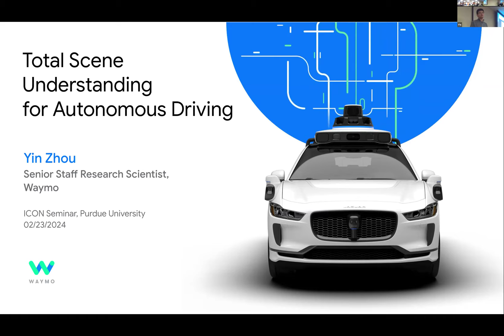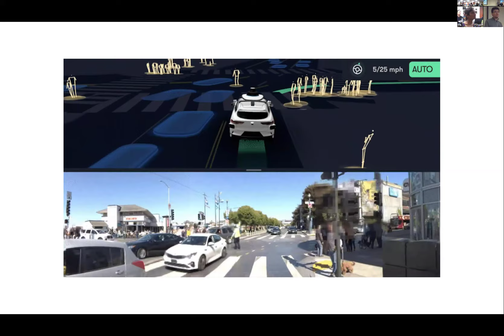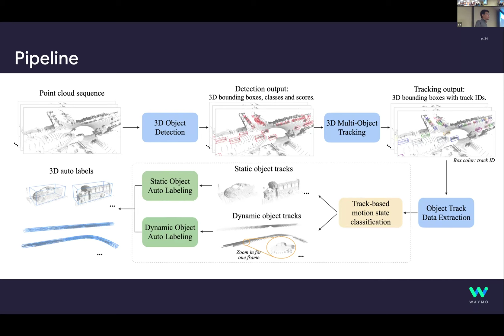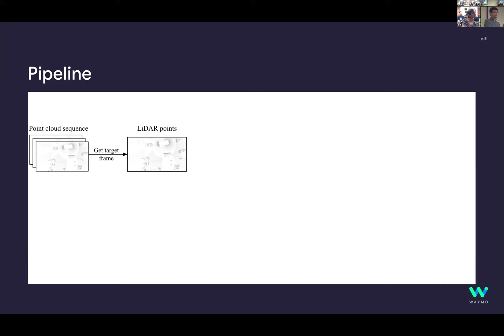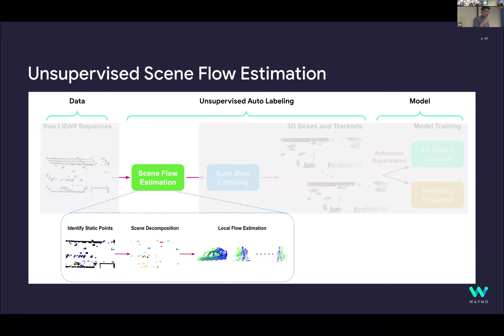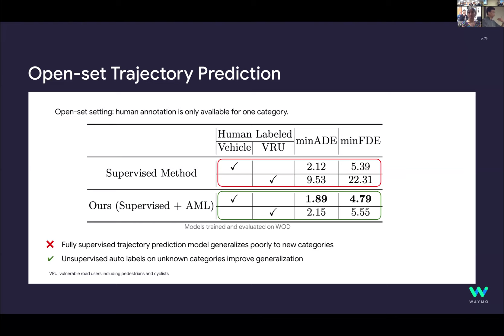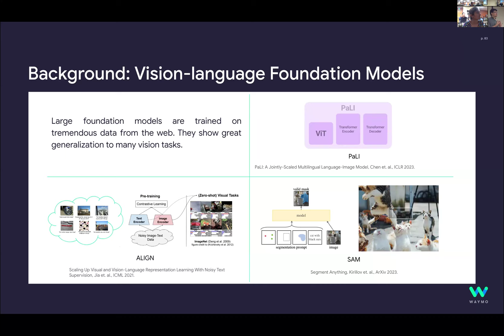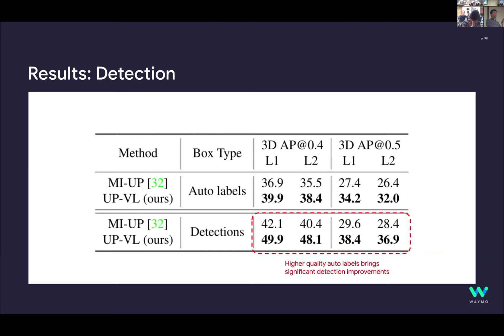ICON Seminar: Dr. Yin Zhou (Waymo)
Title: Total Scene Understanding for Autonomous Driving